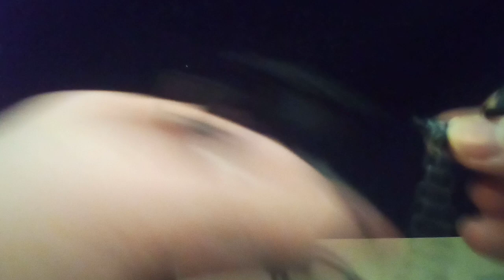Lego Transformers #5 GaLar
My least fav builds in a looooong time. Hope y'all enjoy it😬😬😬